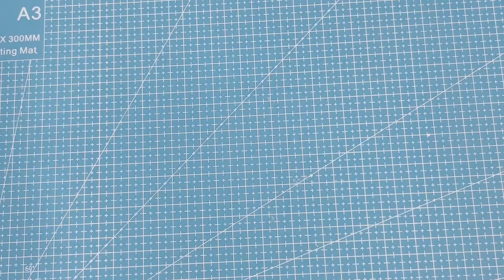【DIY】簡単！ 紙スクイーズの作り方！たい焼き【PAPER SQUISHY TUTORIAL】 Taiyaki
かわいいイラスト、フリー素材、箱の展開図　パティラビ